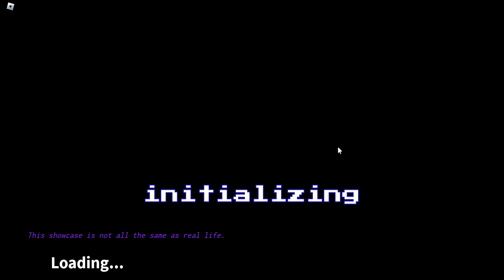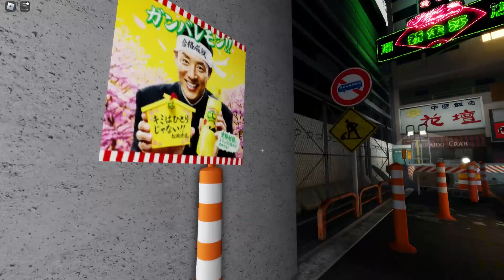Roblox Shinbashi District Season 1 episode 1 - 20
I don't even know what to do

Shimbashi is a dedicated business district of Minato City 港区, Tokyo